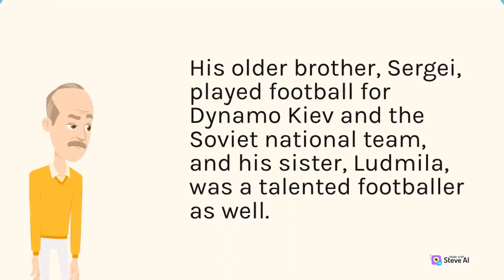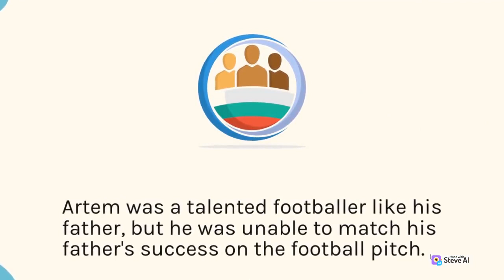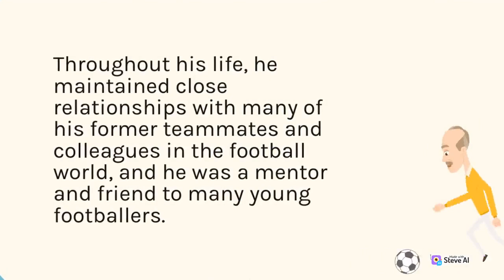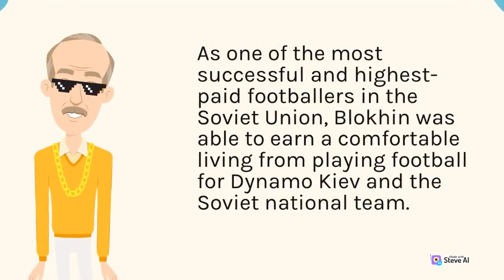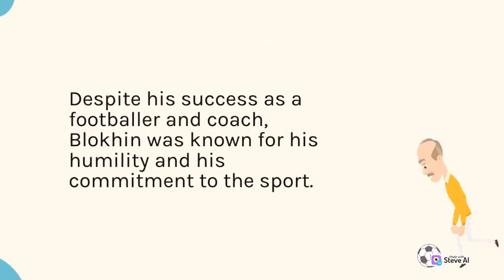Follow me | Former football player and coach Oleg Blokhin and the story of him | Part 2 | Sports TV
story of him | Part 2 | Sports TV
Oleg Blokhin and the story of him | Part 2 | Sports TV
coach Oleg Blokhin and the story of him
player and coach Oleg Blokhin

Our channel offers a comprehensive coverage of a variety of sports, from mainstream sports like football, basketball, and baseball, to niche sports like table tennis, squash, and archery.

Apart from highlights, our channel also features a range of other content related to sports, such as news updates, analysis, interviews, and documentaries. There are also videos dedicated to sports training, fitness, and nutrition, offering viewers valuable insights into the world of sports.